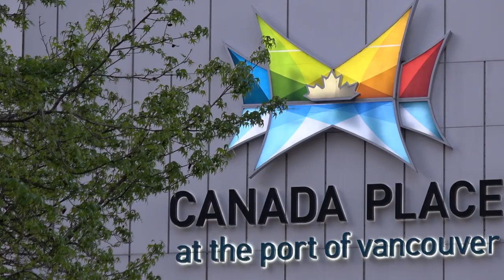Europe Day 2020 in Vancouver, film by Thierry Damilano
9 May Europe Day 2020 in Canada
Every year on 9 May, Europeans and friends of Europe celebrate Europe Day, the historic day in 1950 when French Foreign Minister Robert Schuman called for the unification of Europe in the wake of the devastation of World War II. The 9 May 1950 Schuman Declaration proposed a new supranational model for Europe, a visionary idea based on sharing responsibility for critical assets and solidarity among nations, setting the wheels of European integration in motion. This led to the European Union as we know it today - a force for peace and prosperity within Europe and worldwide.

This year, the current extraordinary public health measures caused by the COVID-19 pandemic forced us to rethink our event planning, in hopes of staying safe, while still marking this special occasion in full support of and solidarity with our fellow EU citizens at home and abroad, and with our host and partner country Canada.
These efforts would not have been possible without the support of our Canadian friends, the embassies and cultural institutes of European Union Member States.

- Ode to Joy Better Together Global Orchestras Network
A Frenergy Tour reunion of sorts: Enjoy the beautiful rendition of Beethoven's Ode to Joy - the European anthem – by the European Union Youth Orchestra together with 140 musicians from 30 countries, including musicians from the National Youth Orchestra of Canada, performing from self-isolation during the pandemic and demonstrating incredible resilience in the face of adversity.

Le 9 mai, Journée de l'Europe 2020 au Canada
Chaque année, le 9 mai, les Européens et les amis de l'Europe célèbrent la Journée de l'Europe. Le 9 mai 1950 fut une journée historique lors de laquelle le ministre français des affaires étrangères Robert Schuman appela à l'unification d’une Europe peinant encore à effacer les ravages de la Deuxième Guerre mondiale. La Déclaration Schuman propose alors un nouveau modèle supranational européen, une idée visionnaire fondée sur un partage des responsabilités et la création de solidarités de fait entre les nations, posant les bases de la construction européenne. C'est ainsi qu'est née l'Union européenne telle que nous la connaissons aujourd'hui – un moteur de paix et de prospérité en Europe et dans le monde.

Cette année, les circonstances extraordinaires liées à la pandémie de COVID-19 nous ont obligés à repenser la planification des activités entourant le 70e anniversaire de cette déclaration historique. Elles nous permettent cependant d’exprimer notre soutien et notre solidarité sans faille envers nos concitoyens européens et notre pays hôte et ami, le Canada.
Ces activités n'auraient pas été possibles sans le soutien de nos partenaires canadiens ainsi que des ambassades et instituts culturels des États membres de l'Union européenne.

- Hymne à la joie - Better Together Global Orchestras Network
Nostalgique de la Tournée Frenergy? Profitez de cette magnifique interprétation de l'Hymne à la joie de Beethoven - l'hymne européen - par l'Orchestre des jeunes de l'Union européenne en partenariat avec 140 musiciens de 30 pays, y compris des concertistes de l'Orchestre national des jeunes du Canada. Cette performance, réalisée par ces musiciens depuis leur lieu de quarantaine et d’isolement, est une ode à la résilience face à l'adversité.

Film by Thierry Damilano